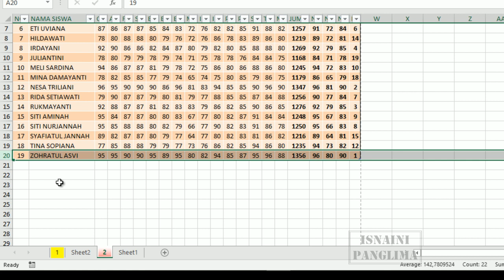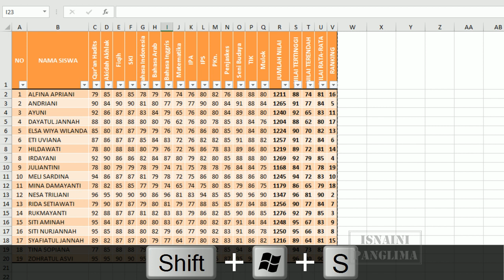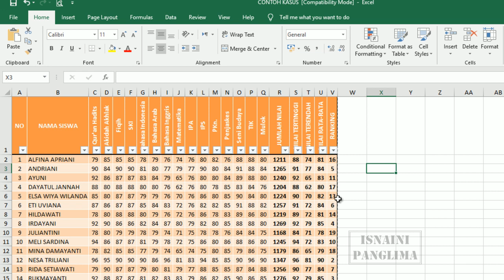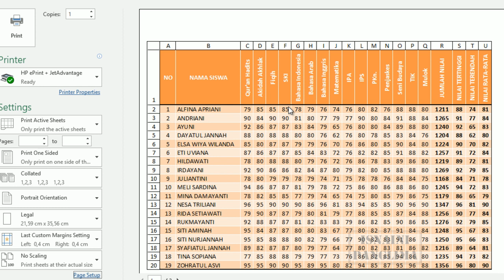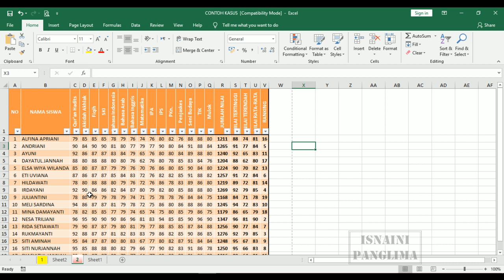2 Cara Mencetak Baris dan Kolom Bersamaan Dengan Data di Excel | Row and Column Headings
Cara Mencetak Baris dan Kolom Bersamaan Dengan Data di Excel atau Row and Column Headings adalah sebuah video tutorial yang menjelaskan tentang cara menyertakan Judul baris dan kolom bersamaan dengan data excel ketika di cetak ke dalam kertas.
baris di tandai dengan angka 1, 2 , 3 dan seterusnya sedangkan
kolom  di tandai dengan huruf A, B, C dan seterusnya.
Penasaran?? yuk, tonton video tutorial nya biar paham.

Terima Kasih.

Belajar Microsoft Excel tanpa menggunakan Formula (Rumus) sama sekali tapi hasilnya Waaooooooo Banget!!! Mantap!!!